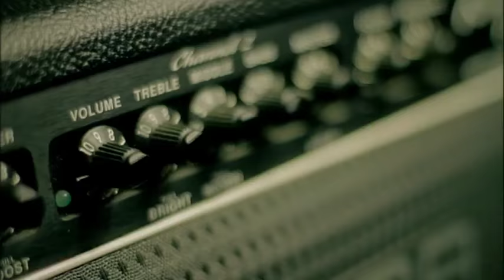Nick Carter - 19 in 99 (Music Video / Japan Version)